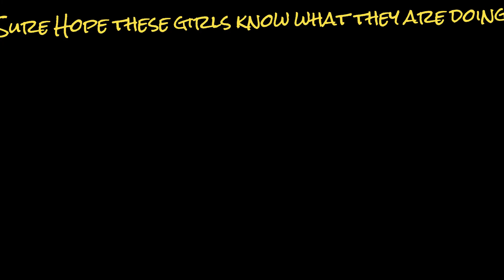Ukraine 🇺🇦 War Flashes in Selydove It has been getting hit for days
Come Join us in chat ! Great Mods and Viewers and Chatters
We Support Ukraine " Slava Ukraine "  Edited by FreeFlying